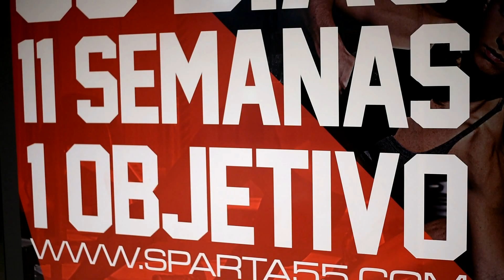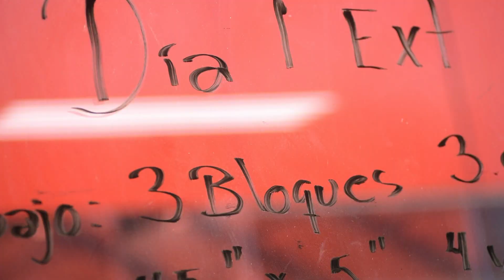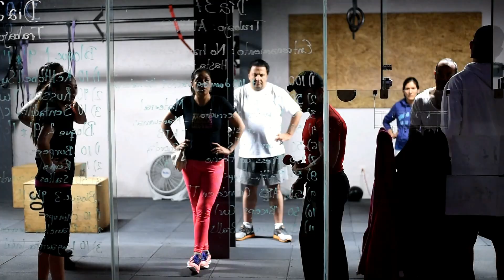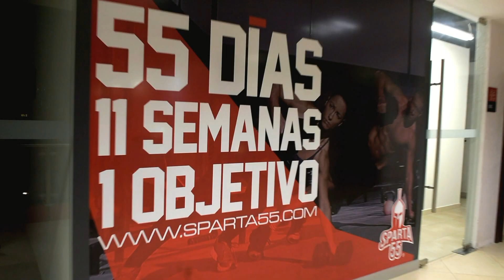SPARTA55 SATELITE.atrapasueños films.2014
produccion abdel araujo   edicion y post axeldelarock@